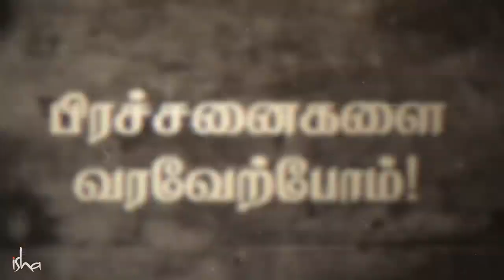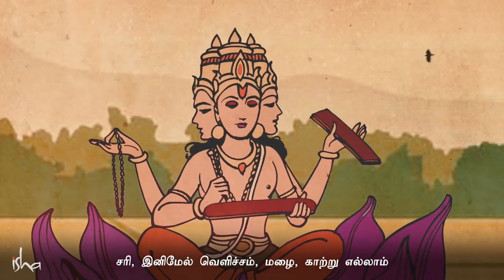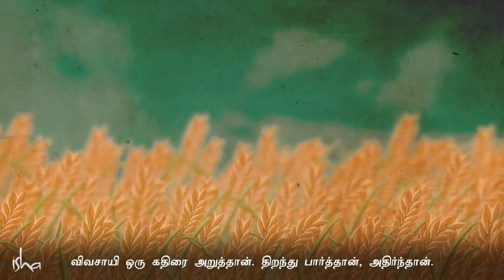வாழ்க்கையில் பிரச்சனை வந்தால் என்ன செய்ய வேண்டும்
This video is an excerpt from the book 'Aththanaikkum Aasaippadu' where Sadhguru talks about handling problems.
பிரச்சனை இல்லாத வாழ்க்கை வேண்டும் என்பது தான் ஒவ்வொருவரின் ஆசையும். ஆனால் ‘பிரச்சனைகளை வரவேற்போம்’ என்று பிரச்சனைகளை பற்றி முற்றிலும் மாறுபட்ட ஒரு கோணத்தில் விவரிக்கிறார் சத்குரு.